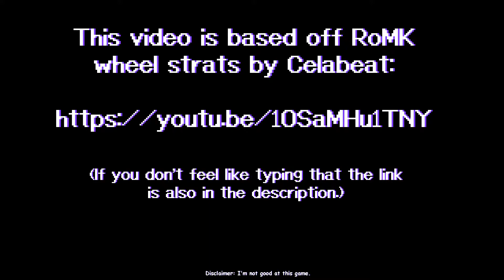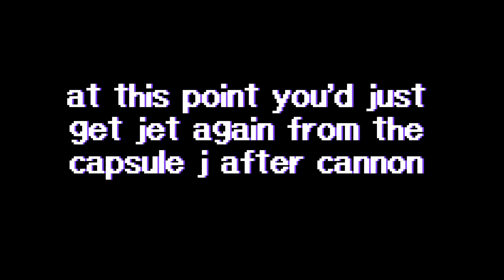[KSS] Deluxe Recovery Solutions, Powered by Penis Strats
For when you don't feel like doing a backup mix.